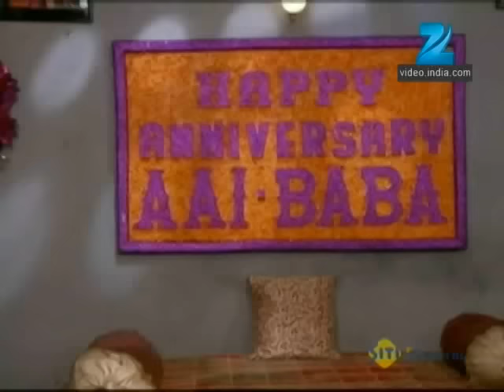Ep. 650 | Archana ने मनाई अपने आई बाबा की सालगिरह | Pavitra Rishta | Zee TV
Manav reveals Dharmesh's truth to Archana. On hearing that Vaishali is pregnant, Archana stops herself from revealing the truth to her. Varsha informs Satish of Manav being implicated for theft. Satish defends Manav, and they end up arguing. Madhuri arrives in Mumbai. Savita misses Manav. Satish and Varsha go shopping and meet Vaishali, who is waiting for Dharmesh to break the news to him. Varsha spots Dharmesh in the mall. Madhuri decides to leave Dharmesh and expresses her last wish to him.